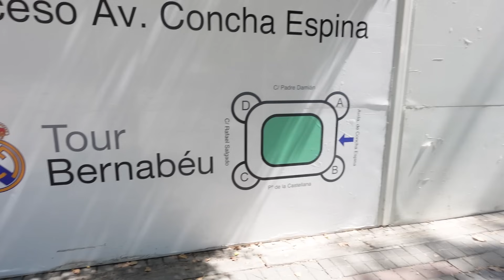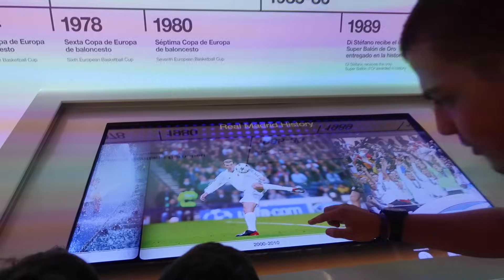COMPREI A COLEÇÃO COMPLETA DE COZINHA DA BARBIE!